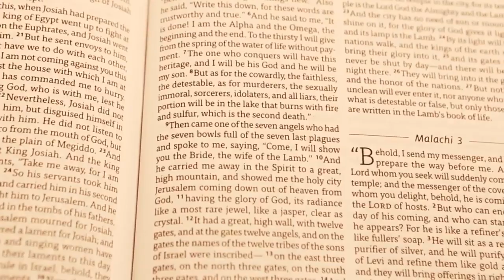SALMOS 1 - Com a Pra. Anna Rodrigues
Assista uma profunda reflexão com a leitura dos textos Bíblicos de Salmos. Aproveite para imergir e se deleitar nas palavras poéticas da Palavra de Deus que traz cura, libertação, restauração e salvação.